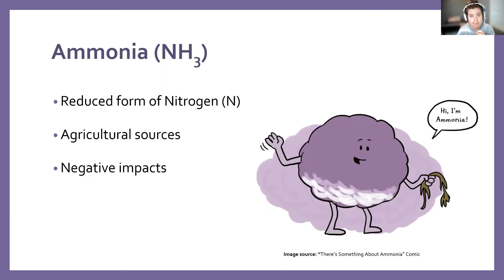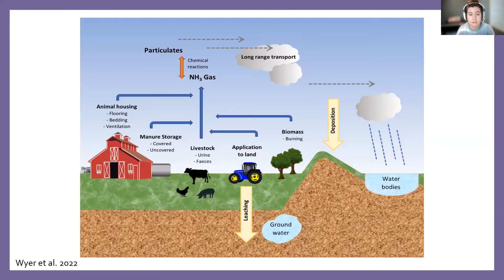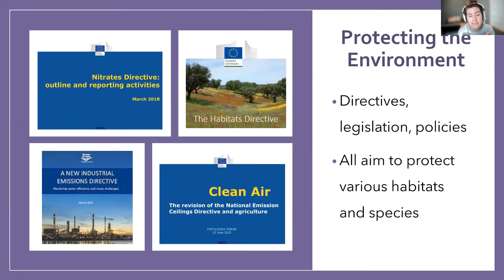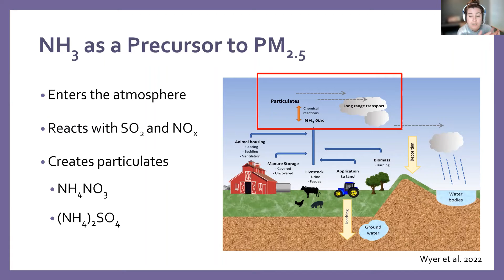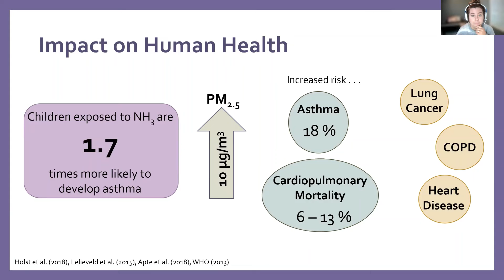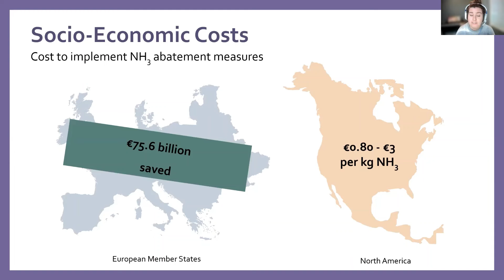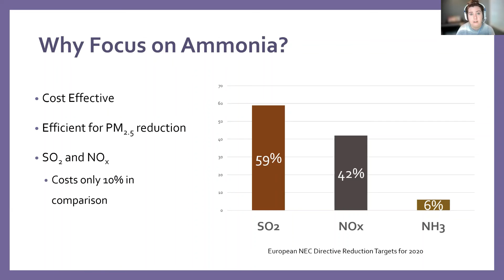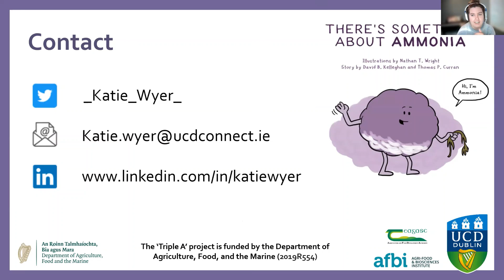Research Bites Katie Wyer